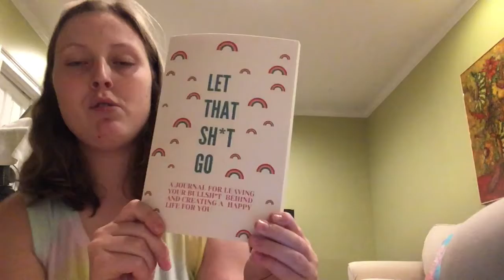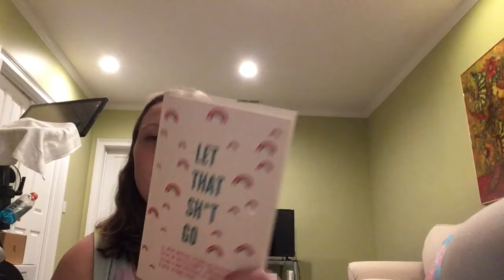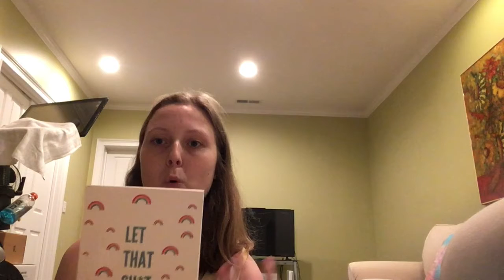Reviewing Popular Anxiety and Stress Products From Amazon and Walmart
In this video, I review popular anxiety and stress products from Amazon and Walmart. Make sure you like this video if you want to see me review more products in the future. Hope y'all have a great day!